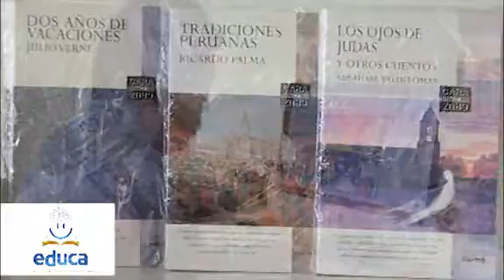EMPRESA EDITORIAL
Libros de matemáticas, libros de comunicación, libros de personal social, libros de ciencia y ambiente.